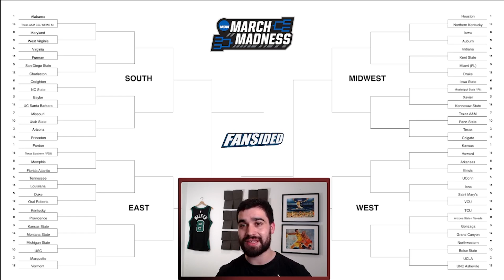Guia de prospectos del draft 2023 jugando en March Mardness | BASKET 365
En este vídeo haré un recorrido por todos los equipos que se han clasificado para el torneo de March Madness y explicaré qué jugadores involucrados en este torneo podrían llegar a ser seleccionados en el draft NBA de 2023.

0:00 Intro
0:57 Alabama
2:03 NC State
3:10 Creighton
4:35 Baylor
5:15 Arizona
6:21 Purdue
7:13 Tennesse
8:04 Duke
10:28 Kentucky
11:16 Kansas State
12:35 Houston
14:09 Iowa
14:40 Auburn
15:00 Indiana
16:07 Miami
16:32 Xavier
17:00 Texas
18:18 Kansas
19:05 Arkansas
19:57 Illinois
20:55 Uconn
21:50 TCU
22:12 Gonzaga
23:04 UCLA